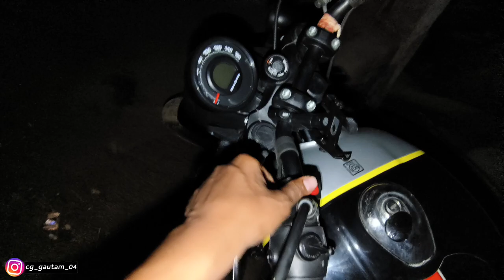आज घर मा बनाबो लिट्टी चोखा 😋